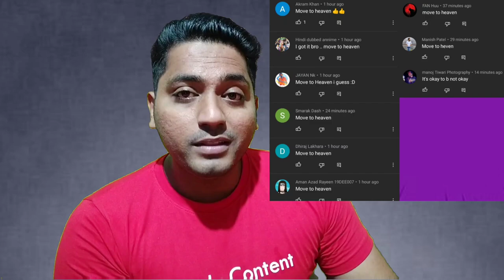Move to Heaven Netflix korean series Review | Move to Heaven hindi Review | K Drama